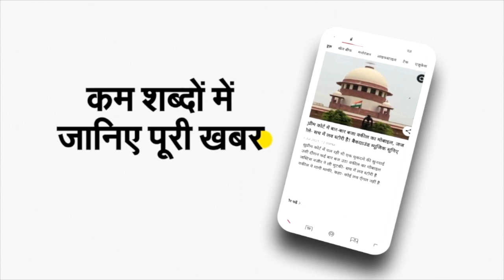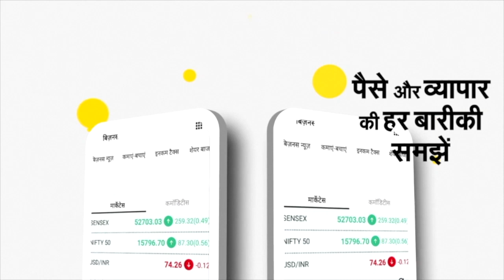Kalicharan Maharaj पर देशद्रोह का मुकदमा दर्ज किया जाए, Nawab Malik की मांग | NBT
छत्तीसगढ़ के रायपुर में आयोजित हुई एक धर्म संसद में महात्मा गांधी को लेकर महंत कालीचरण द्वारा इस्तेमाल किए गए अपशब्दों को लेकर नवाब मलिक ने जवाबी ट्वीट किया है। महाराष्ट्र के कैबिनेट मंत्री नवाब मलिक ने ट्वीट करते हुए लिखा है, 'सत्य और अहिंसा को झूठे और हिंसक लोग कभी हरा नहीं सकते। बाबू हम शर्मिंदा हैं तेरे कातिल जिंदा है।